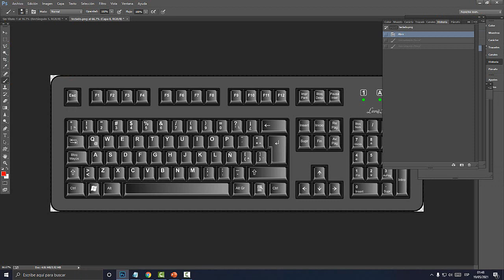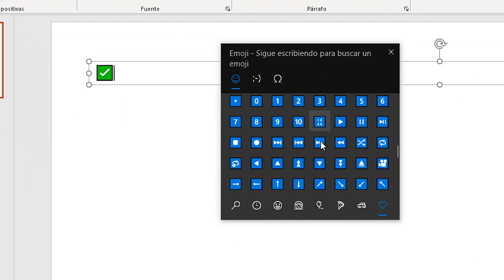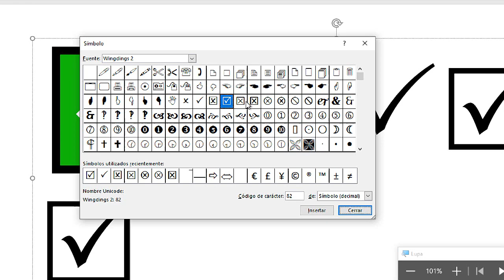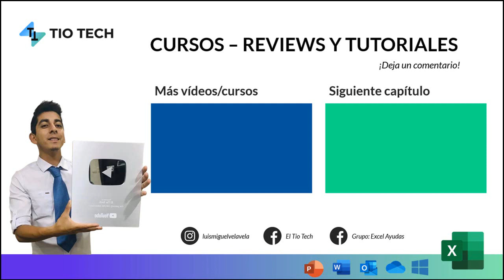Como poner el check o símbolo de la palomita en PowerPoint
Aprende a poner el check en PowerPoint. Símbolo de la palomita en PowerPoint.